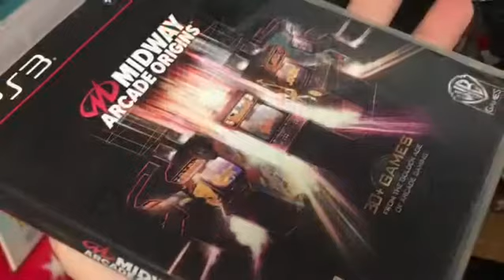Midway Arcade Origins - WB - PS3 Game - 2012 + Sidtune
“Midway Arcade Origins is an arcade compilation released on November 6, 2012, in North America and in Australia. It is the successor to the Midway Arcade Treasures series, and includes a selection of games that were included in those compilations, with the sole exception of Vindicators Part II which will be included in Midway Arcade Origins. On January 19, 2017, Midway Arcade Origins was added to the Xbox One via the backwards compatibility program.” Wikipedia